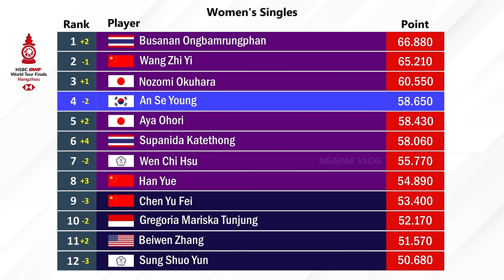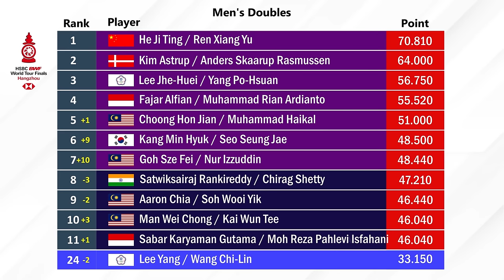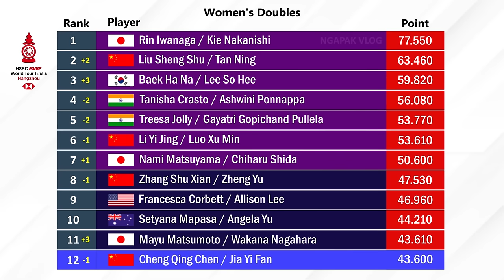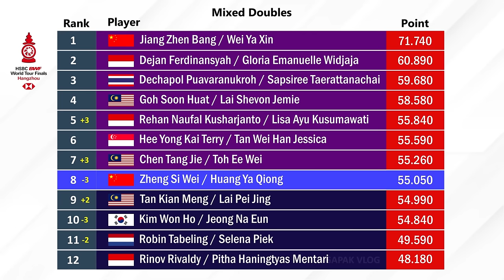BWF World Tour Finals Setelah Japan Open 2024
Ranking BWF World Tour Finals Setelah Badminton Japan Open 2024